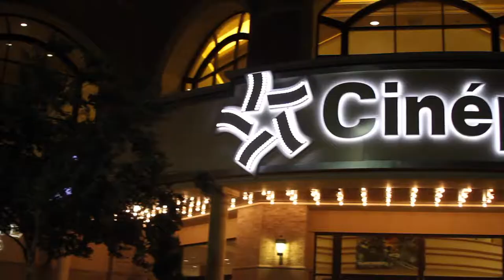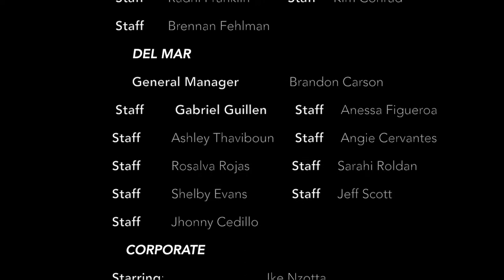Can't Stop The Feeling (Cinepolis Music Video)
From the East Coast to the West Coast, various Cinepolis Theatre locations show off their dedication and love for the company through their dance moves!